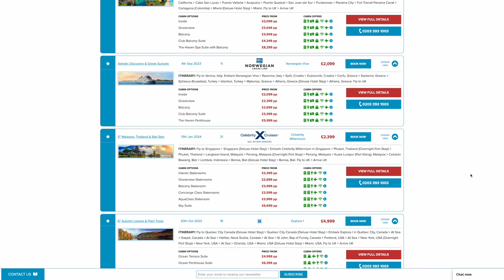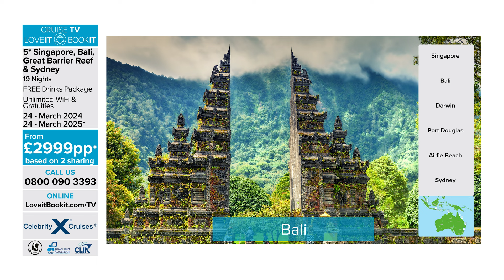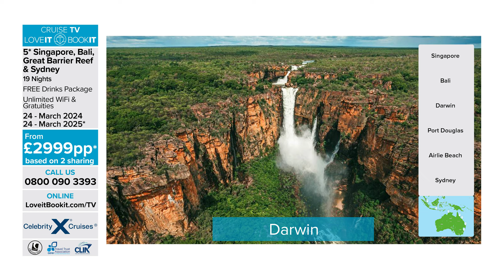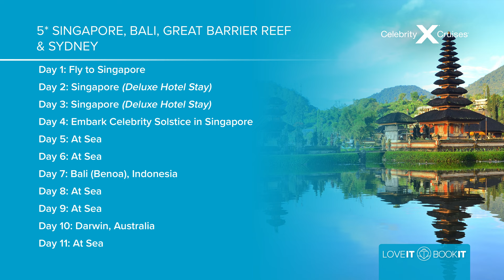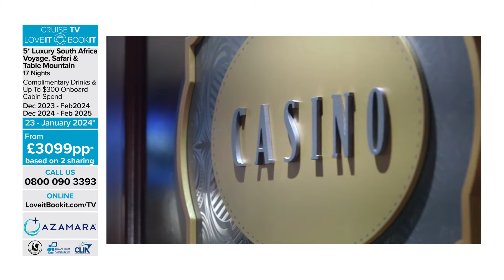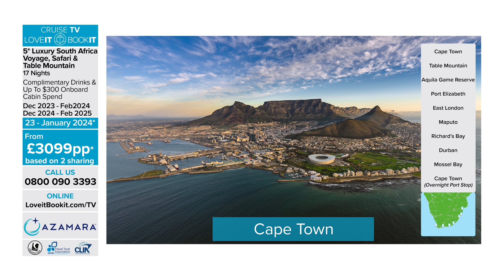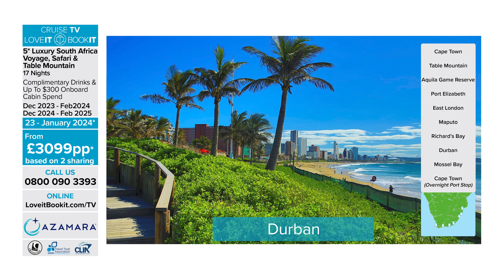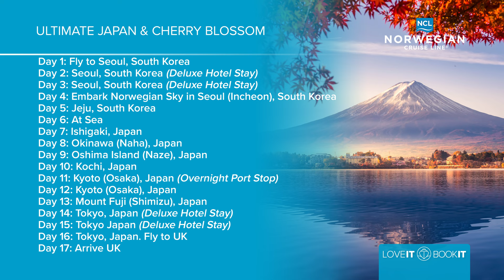Cruise TV by LoveitBookit - Episode 159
Less blues, more cruise! Don’t miss this week’s episode of Cruise TV for our latest offers, sending you in style to some of the most exciting destinations across the globe! Where will your next adventure take you?

FEATURED DEALS ⬇️

-00:00 Introduction
-03:03 Deal 1: Canary Islands Winter Sunshine Discovery
-12:02 Deal 2: Ultimate Japan & Cherry Blossom
-20:55 Deal 3: Greek Islands, Turkey & Mediterranean Riviera’s
-30:11 Deal 4: 5* Singapore, Bali, Great Barrier Reef & Sydney
-39:39 Deal 5: Miami, Caribbean & New York
-48:04 Deal 6: 5* Luxury South Africa Voyage, Safari & Table Mountain
-57:39 Recap

*All deals, prices and information correct at the time of broadcast.